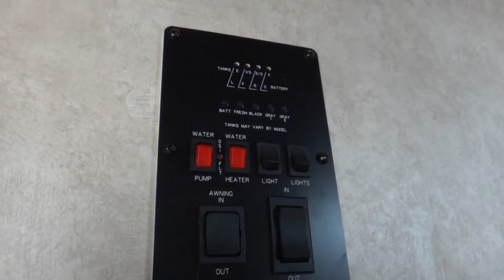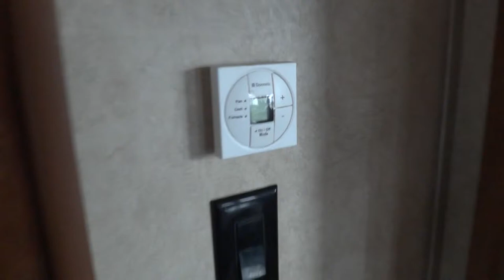2015 Forest River Salem 356QBQ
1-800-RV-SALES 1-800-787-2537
2015 Forest River Salem 356QBQ

3332 Paul S. Buchman Hwy, Zephyrhills, Florida 33540